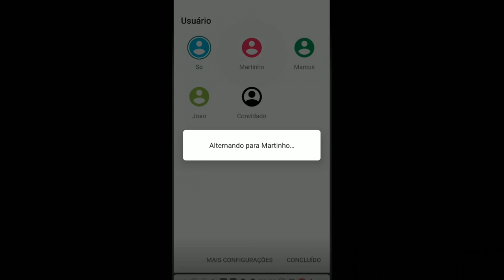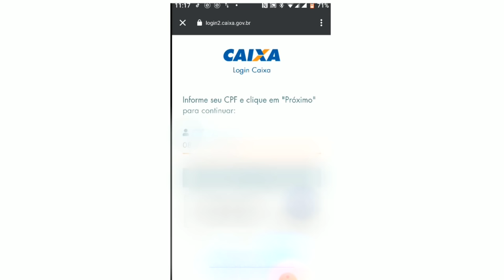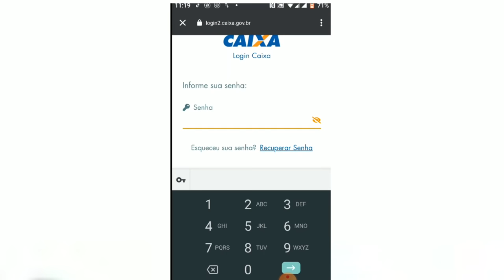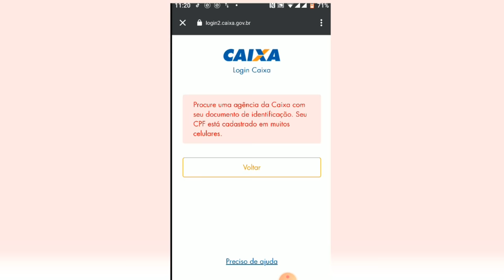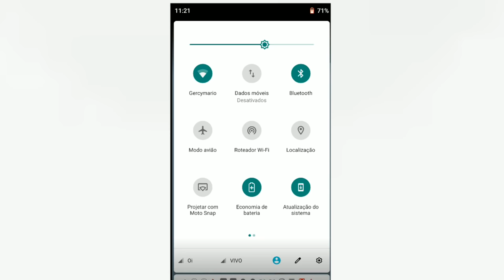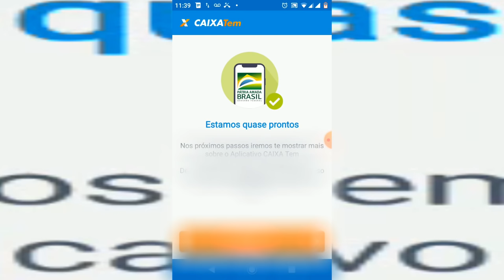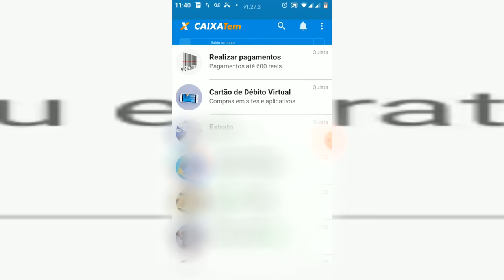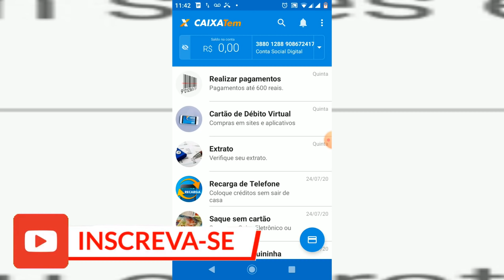como resolver o problema de acesso do caixa tem para saque do FGTS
salve GALERA saiba como resolver o problema de acesso no caixa tem para saque do auxilio emergencial FGTS .